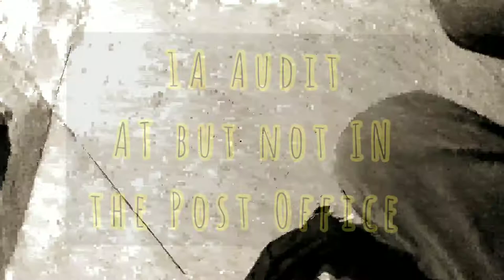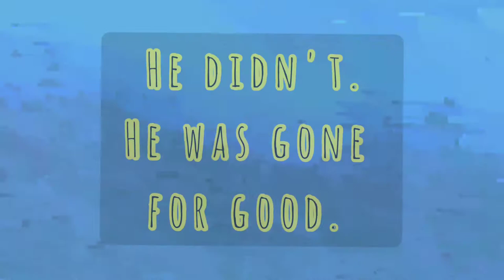Copwatch/1A Audit AT, but not IN, the Post Office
Filmed 6/3/2021 6:20 am
1300 Washington Avenue